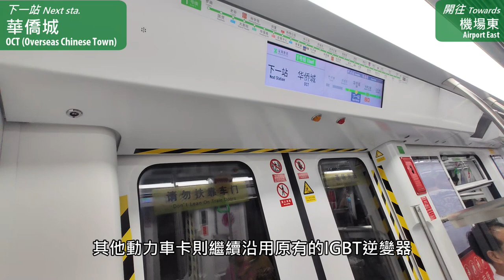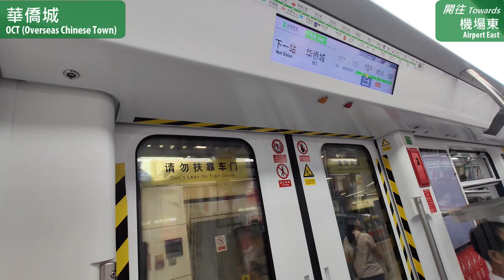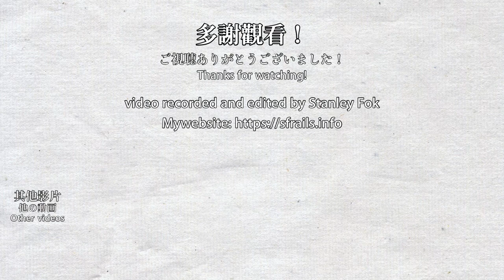🚇 Unique traction sound! SiC-MOSFET VVVF trial train on Shenzhen Metro Line 1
SiC-MOSFET-VVVF is a newer type of train inverter that is being tested in China. I think this is the only train car equipped with SiC-VVVF technology within Shenzhen Metro. The train produces a high-pitched sound when accelerating and decelerating, unlike other motor cars in the train. This has not been as widespread as PMSM as seen in Line 10.

全碳化矽牽引逆變器（SiC-MOSFET）是另一種較新的列車牽引技術，列車在加速和減速時會發出比其他車廂高頻的聲音，目前深圳地鐵只有這一卡車試行，但沒有像10號線永磁電機一樣在多列列車上使用。